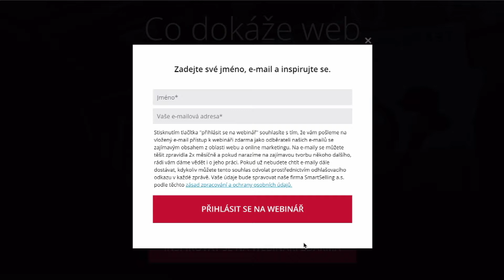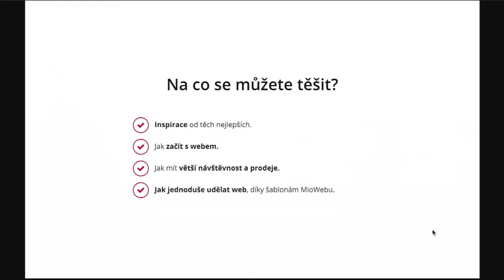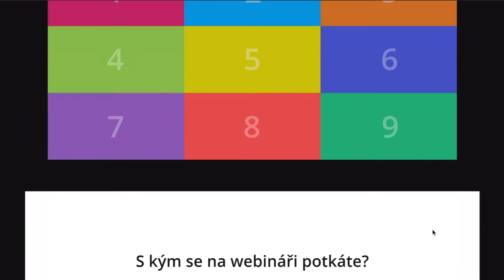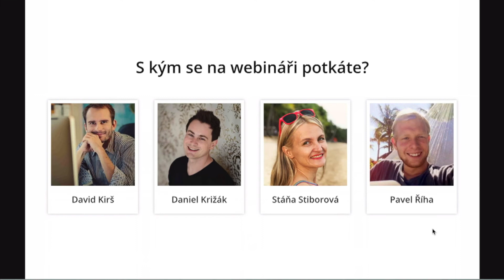Je váš web dobrým obchodníkem?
Vaše webová stránka má být nejen vaši vizitkou, ale i skvělým obchodním partnerem. Pokud máte pocit, že váš web to není, přihlašte se na webinář Co dokáže web

O ČEM VIDEO JE:
Co dokáže web, je webinář plný informací o tom jak z webu udělat web který prodává a který si zamilujete.

O MIOWEBU:
U webu to na internetu začíná. Dnes potřebujeme možnost rychlých úprav, jít s dobou, mít funkce i design. Proto vznikl MioWeb a vy tak můžete mít unikátní nástroj pro tvorbu webů. Od teď už nepotřebujeme programátory. Web si jednoduše poskládáme sami z desítek připravených obsahových prvků a designových bloků.

SLEDUJTE TAKÉ:
► blog kde píšeme články na témata okolo tvorby webu a online marketingu
sledujte nás i tam.